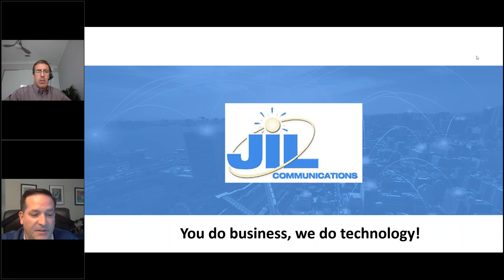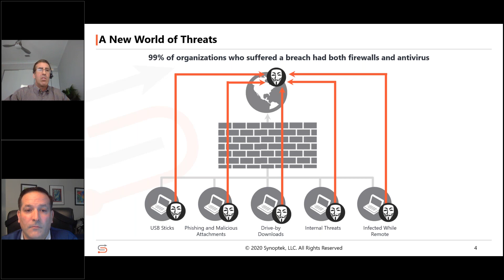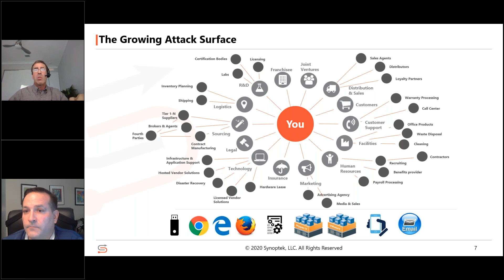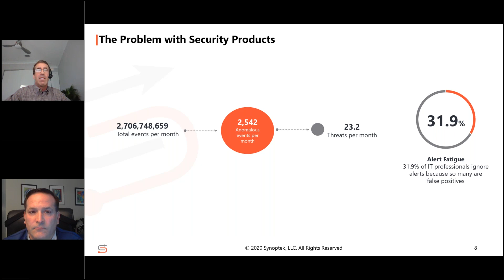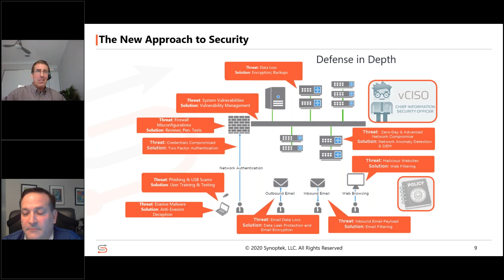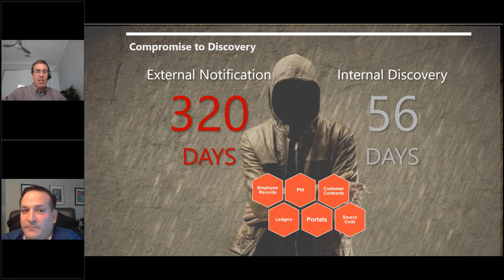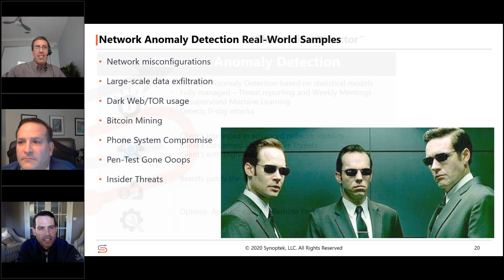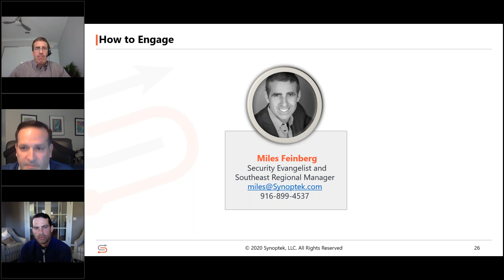JIL Communications - Synoptek CyberSecurity Webinar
An interactive take on the cybersecurity threats business face in 2020